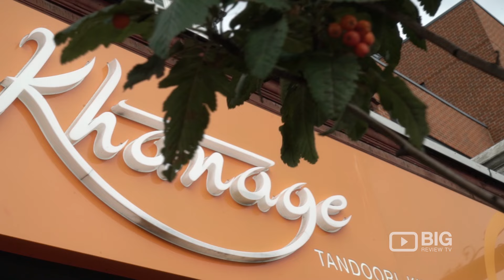Khanage Tandoori Kitchen Indian Restaurant in London for Indian Food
Have a taste of a delicious authentic Indian Food in Khanage Tandoori Kitchen. Located at 108 The Broadway, London United Kingdom SW19 1RH